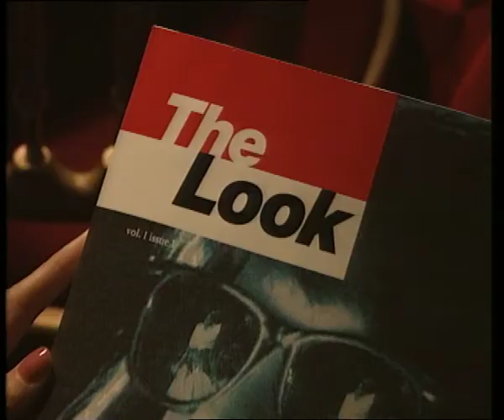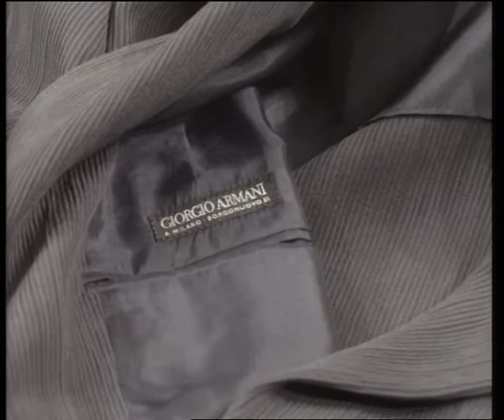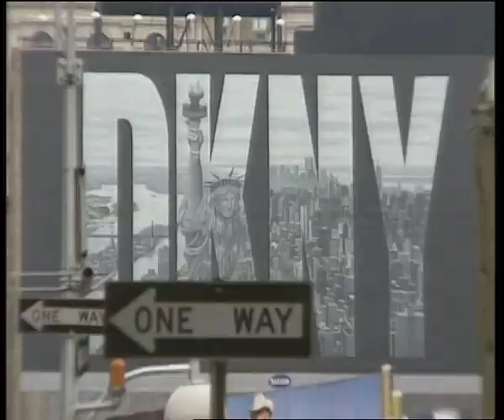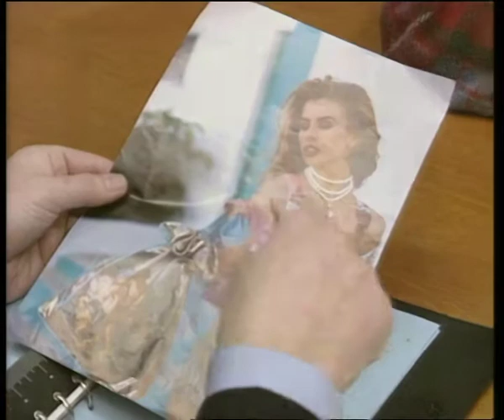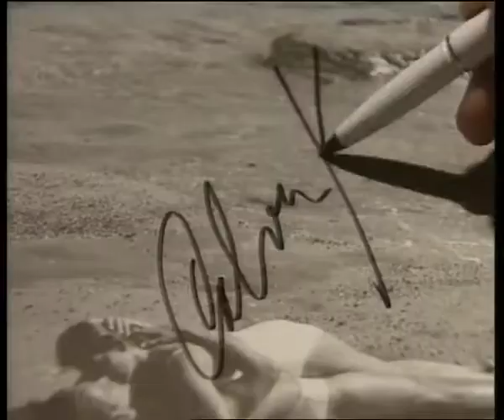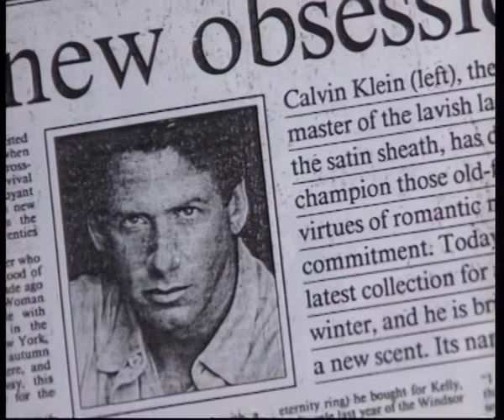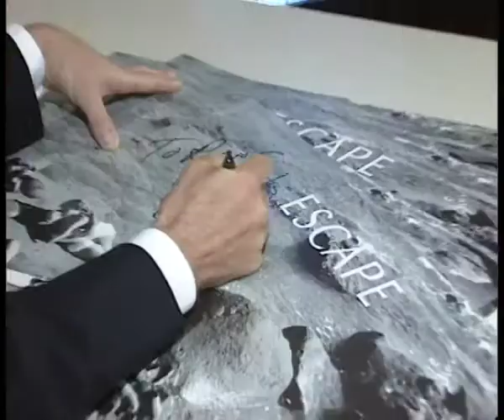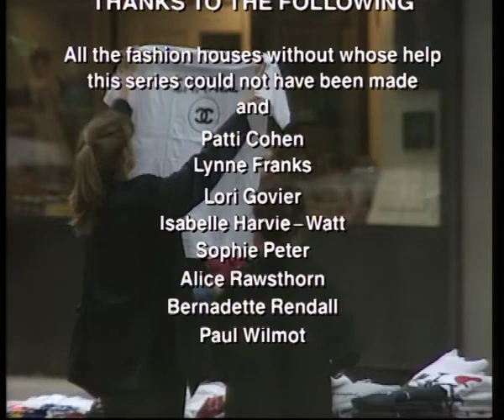The Look - Scenting Money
Produced and Directed by Gina and Jeremy Newson